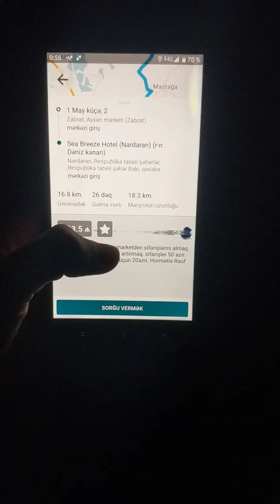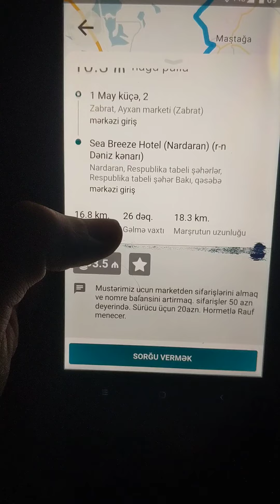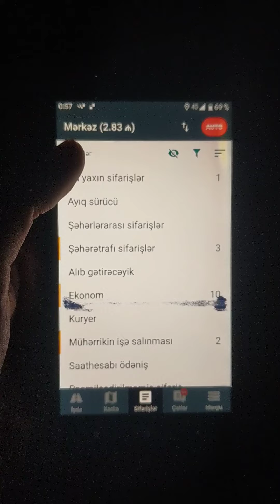Mütləq izlə | belə sifarişlərə aldanmayın | taksidə vəziyyət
Kanala abunə olun zəhmət olmasa.
taksi
azerbaijan
azerbaycan
такси
baku
азербайджан
bolt
amortizaciya
tariflər
amortizasiya
qiymet
qiymətlər
azərbaycan
baki
bakı
таксибаку
taxibaku
taksibaku
taksitarifleri
tarifler
salam
tarif
trend
taksi baku
qazanc
taksiqiymetleri
в тренде
bakida taksi
9111
serfiyat
menfeet
maxim
taksi vlog
işə çıxdım
nəticə
taksi bakida
bakide taksi
v trende
en ucuz
тренд
surucu
bolt taksi sifarişi
cox maragli sifaris
189 taksi
avropada is
ças pik-də işə çıxdım
pul
ças pik-də
cavanşir
такси баку
taksi surucusu
taksi sürücüsü
taxi baku
sürücü
pul qazanmaq
ekonom taksi
avropada tehsil
avropada taksi islemek
189
bolt taksi
məsləhət
taxify
amerikada uber
taksi qiymetleri
litvanyada erasmus
azerbaycan avropa
litvada islemek
royalismayilov
azeri avropada
litvanyada yaşam
litvada iş
almanya'da yaşam
losangeles
america
vlog
məsləhətdirmi
elikotv
avropaya getmeyin yollari
taksi suruculeri
sürücüsü
tovsiye
avropada taksi
avropada yasayan azerbaycanlilar
mesıehetdirmi
tövsiyyə
telebe kimi avropada ishlemek
100 avro qazanmaq
meslehet
litvada telebe
vilnusda tehsil
usta
yeni iş
fara
berpa
bərpa
temir
iş
poct
cin
carqo
kitay
honkok
test
təmir
drift
avropada islemek
soyuğ
shengen viza
amerikadayashamaq
avropada azerbaycanlilar
ispanyada tehsil
soyug
soyuq
fexri
bayraq
noisy cars club
yağış
yagis
avropada karyera
amerikada vlog
washington uber
america
dj aynur
4 cü gün işə çıxdım. nəticə
4 cü gün
taksi sifarisi prikol
taksici
aynur talibova
uber dc
bir yerdə dayanaraq taksidə nəqədər pul qazanmaq olar?
negeder pul qazanmaq olar
azeri uber
amerika gündəliyi 81
uber driver
amerika gundeliyi 81
taksi biznesi
taksi blogger
imkan
bolt'tan taksi sifarişi
rehimov
imo
polsada pul qazanmaq
avropada pul qazanmaq
bolt premium taksi
bolt taksi qazanc
taksi əl ələ
taksi çay
taksi filmi
bolt taksi islemek
bolt taksi haqqinda
bolt taksi qeydiyyat
dayanan taksiler
taxi movie trailer 2004
amerikada ish
amerikada ishlemek
royal ismayilov green card
mototaxi
bakida mototaxi
goali haqqinda
goali mototaxi
royal ismayilov amerika
gundelik vlog
amerikada yasam
amerikada lyft yapmak
amerikada hayat
amerikada azerbaycanli uber
karqo
amerikada azerbaycanli
azerbaycanda mototaxi
bakida motosikletle taksi
sociology
vehicle
youtuber
monetization
jim from taxi
tv show taxi
lifestyle
2021
mataskletli taksiler
bakida mataskletle taksi islemek
trasport
toyota prius
toyota prius prime
toyota prius 20
amerikada taxsi
uberazerbaijan
isledim
gun
işlədim
gəlir
qazanmaq
nəgədər
gün
tam gun
mənfəət
taksi icaze
serfiyyat
gelir
189 da
sərfiyyat
olar
gazanmaq olar
bakida taksi islemek
uber baku
taksi işi
taksi sifariş
application
uber taxi
bolt baku
bolt qeydiyyat
yancaq
gazanmag olar
yanacaq
yanacag
uber qeydiyyat
avtomobil tv
taksi portal
taksi ferqlenme
bolt nece istifade olunur
səhər saat 6 da
uber taksi
taksidə günlük qazanc
internetden pul qazan
online pul qazanmaq
6 cı gün
6 cı gün səhər saat 6 da işə çıxdım. nəticə
boltda qazanc
seher
boltda qeydiyyat
youtube канал
bolt taxi qeydiyyat
polsada tehsil
polsada is
prank
polsada taksi
qeydiyyat
polsada masin
taksidə günlük qazanc | stabil olaraq gündə neçə manat qazanmaq olar?
qazanmaq olar?
gündə neçə manat qazanmaq olar?
poland
polska
vipetaxi
viptaxi
viptaxı
vipetaxı
vip
vipetaksi
xidmət
xidmet
baki yollari
taksi mahnilari
bakı yolları
tixac
stres
tıxac
lovetaxi
lowtaxi
yol
6688
sururcu
mashin
xopip
maşın
bolt taxi
taxı
civic
honda
hybrid
hondacivic
hondahybrid
omega
sürət
borcali
ne
xeberleri
gundelik
siyasi
xeberler
nece
polsada uber takside calisan azerbaycanli
viza
visa
avropa
europe
cavansir
avropada isler
iqtisadi
maraqlı
baki taksi
volt
bakutaxi
taksi baki
suret
ferqlenme
2111
ekonomtaksi
5 ci gün işə çıxdım. nəticə
dollar
5 ci gün
masin
aliexpress